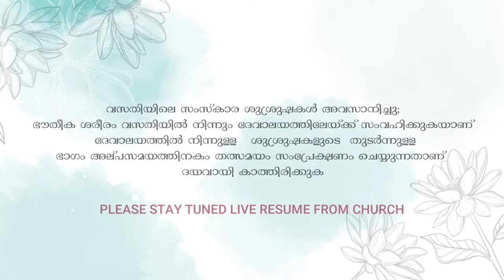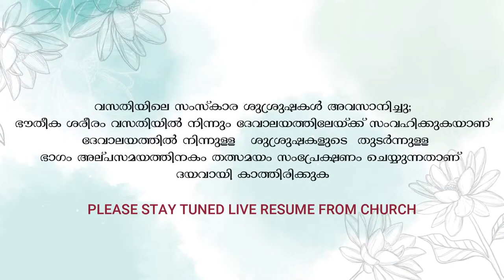Funeral Service Live Streaming of Annakutty John (88), Maliekal, Veroor